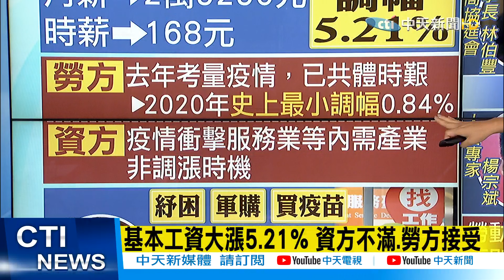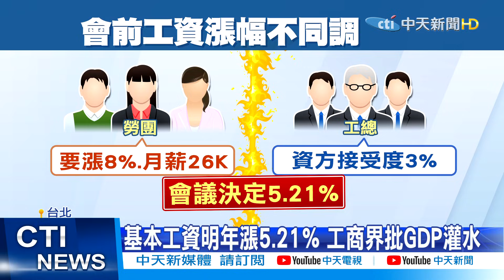【每日必看】反對調薪5.21% 資方含淚接受:逼以計時取代正職 ｜麵線.魯肉飯.水餃價格都不知 網轟"三寶主計長"@中天電視CtiTv 20211009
歌名: Sunspots
作者: Jeremy Blake
類型: Dance & Electronic
氣氛: Happy Music